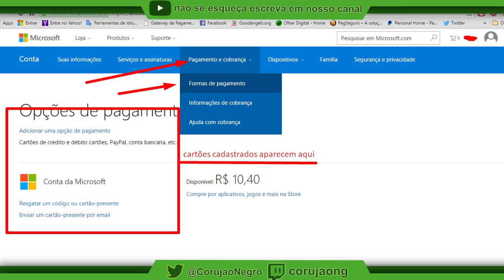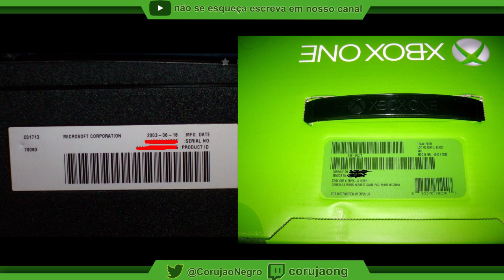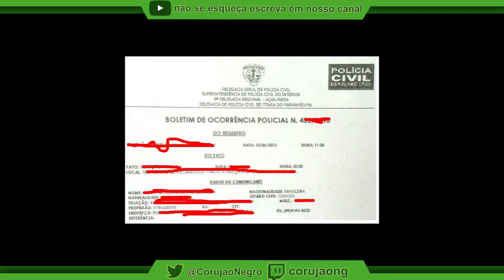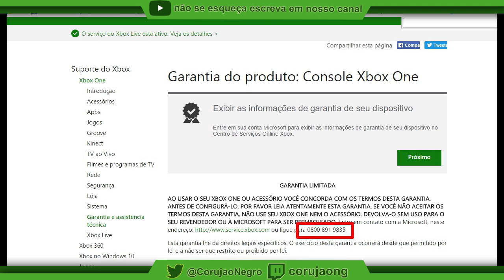MEU XBOX FOI ROUBADO DO QUE FAZER? Segurança no Xbox One - Tudo Xbox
▓▓▓▒▒▒░░Links ? ░░░░▒▒▒▓▓